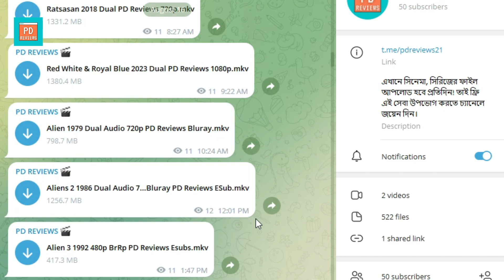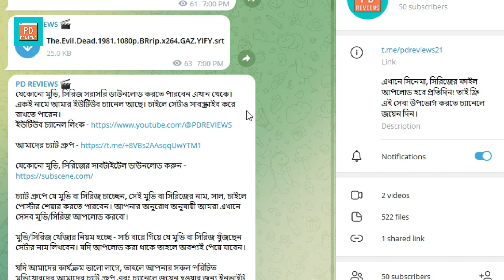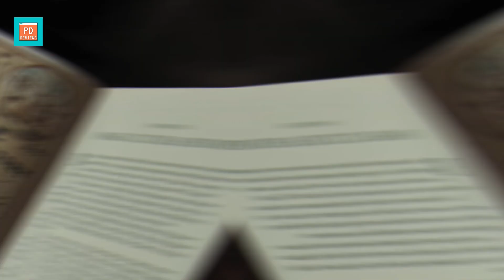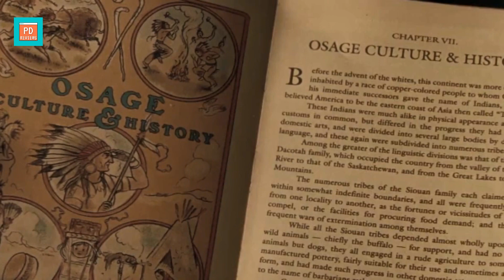Killers of the Flower Moon (2023) Explained in Bangla | Leonardo DiCaprio | Osage Nation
ˍˍˍˍˍˍˍˍˍˍˍˍˍˍˍˍˍˍˍˍˍˍˍˍˍˍˍˍˍˍˍˍˍˍˍˍˍˍˍˍˍˍˍˍˍˍˍˍˍˍˍˍˍˍˍˍˍˍˍˍˍˍˍ

ˍˍˍˍˍˍˍˍˍˍˍˍˍˍˍˍˍˍˍˍˍˍˍˍˍˍˍˍˍˍˍˍˍˍˍˍˍˍˍˍˍˍˍˍˍˍˍˍˍˍˍˍˍˍˍˍˍˍˍˍˍˍˍ